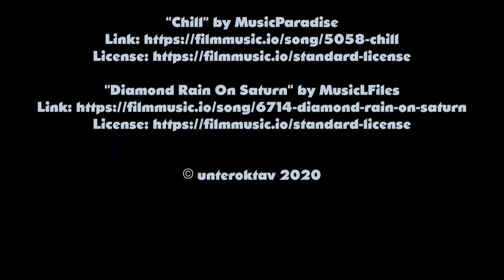FOTOJAHR 2020 - ein Querschnitt durch die Jahreszeiten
Alle Fotos: unteroktav 2020

Das zurückliegende Jahr war in Sachen Fotos und Ausflüge ziemlich ergiebig. Eine kleine Auswahl der Bilder soll auch dieses Jahr in einem Fotovideo vorgestellt werden.

Auf eine Betitelung der Bilder habe ich verzichtet. Es ist für diese Bilderschau zunächst einmal zweitrangig, wo die Fotos aufgenommen wurden. Eingeblendeter Text lenkt zu sehr vom Betrachten des Bildes ab, so zumindest meine Meinung.

Wer dennoch bei dem einen oder anderen Foto gerne wissen möchte, wo dies entstanden ist, kann natürlich jederzeit in den Kommentaren oder privat nachfragen.